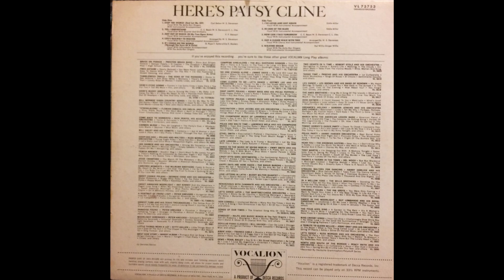Here's Patsy Cline (LP,1965) B5- Walking Dream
1965, Vinyl, LP Stereo, Gloversville Pressing